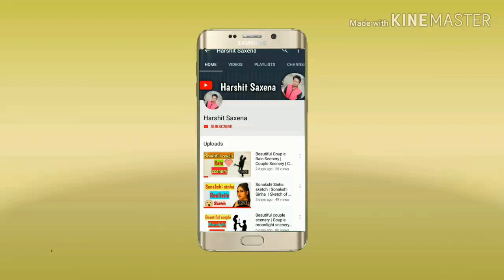Drawing Shri Ram | Ramayan | Sketch of Arun Govil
Hello Friends,
In this video you can learn How to draw sketch of Shri Ram in Ramayan.
Here I am using Graphite pencils, Charcoal pencils, Cotton, eraser and simple A4 size paper.

easy drawing of shri ram
ram drawing images
jai shri ram drawing
shri ram ki drawing
easy drawing of rama and sita
lord rama sketch images
ram navami drawing
computer ram drawing
ram drawing images
pencil drawings ramayana
ram ki drawing
computer ram sketch
ramayan cast
ram drawing images
pencil drawings ramayana
computer ram sketch
lord rama
ram navami drawing
ramanand sagar ramayan all episodes
ramayan timing on doordarshan
ramayan cast surpanakha
ramanand sagar ramayan download
ramayan katha
ramayan part 1
ramayana
ramayan cast
ramayan cast surpanakha
arun govil wife
arun govil age
arun govil son
dd national ramayan
arun govil net worth
arun govil wife
arun govil son
arun govil age
ramayan sita real name
sita and rama
ram in ramayan
ramayan sita real father name
goddess sita facts
age of sita when she died
ramayan cast luv kush
love kush ramayan
who wrote uttar ramayan
luv kush wiki
luv kush wikipedia in hindi
ramayan cast surpanakha
ram siya ke luv kush
ramayan luv kush real name
ramanand sagar ramayan cast
ramanand sagar ramayan all episodes download
ramanand sagar ramayan episode 1
ramayan ramanand sagar full episode 200 in hindi hd 1080p
ramayan cast surpanakha
arun govil instagram
arun govil and deepika
arun govil movies